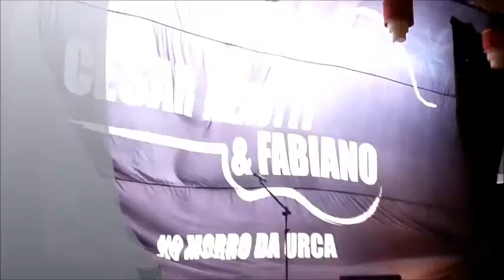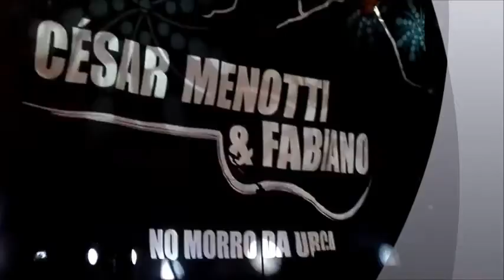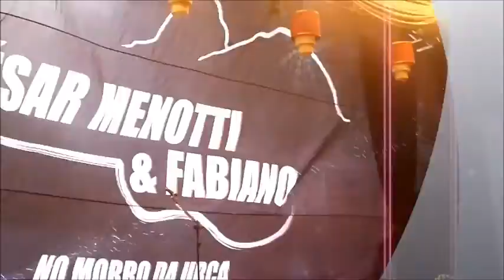César Menotti e Fabiano em Alfredo Vasconcelos-MG